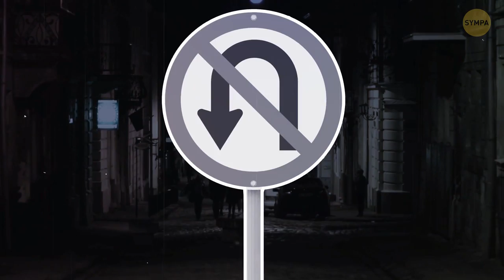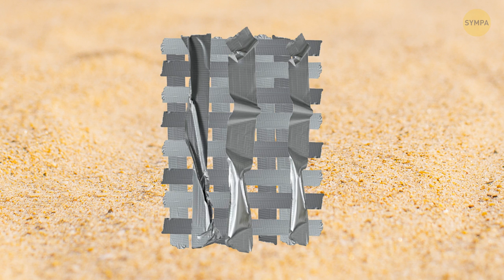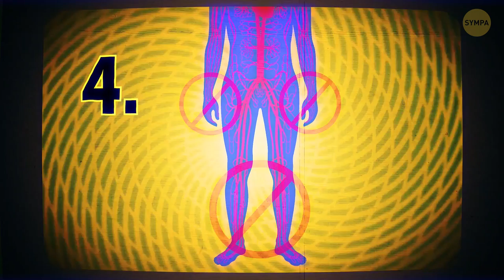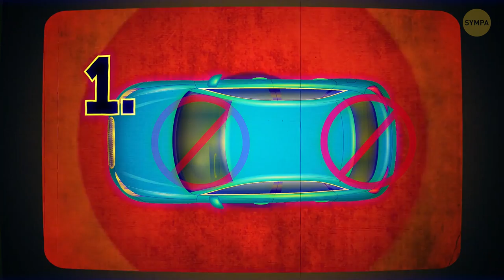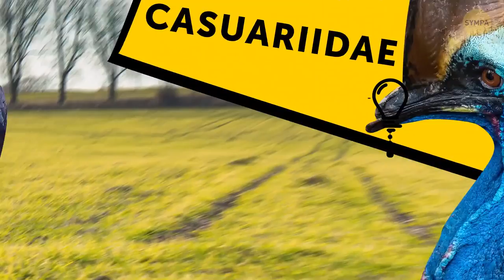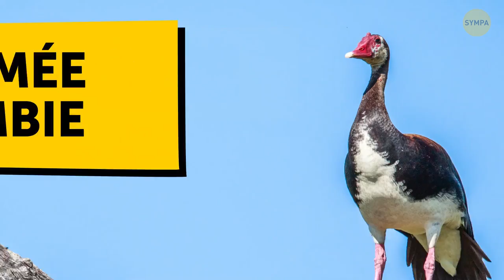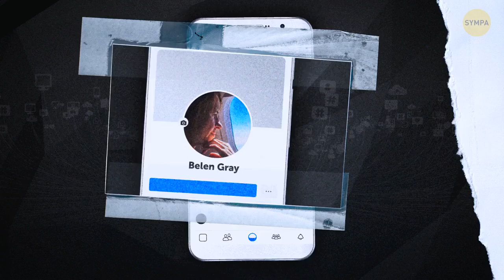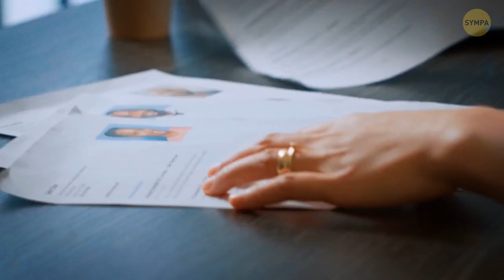50+ astuces de survie pour se sortir rapidement du danger